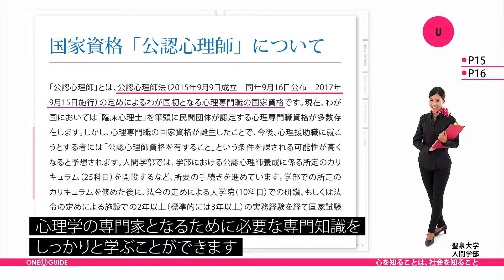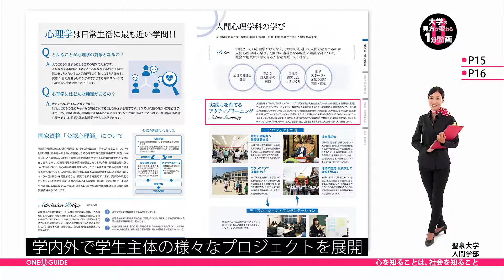聖泉大学の見方が変わる1分動画【心を知ることは、社会を知ること】